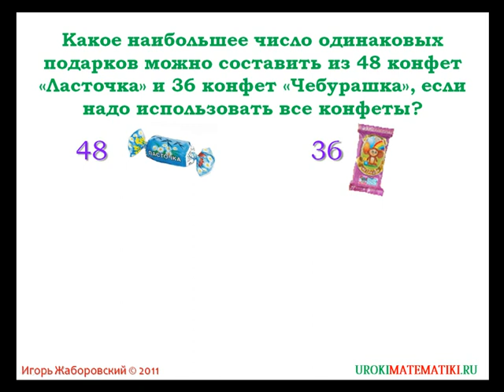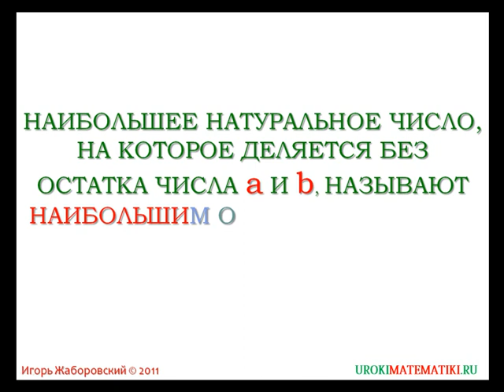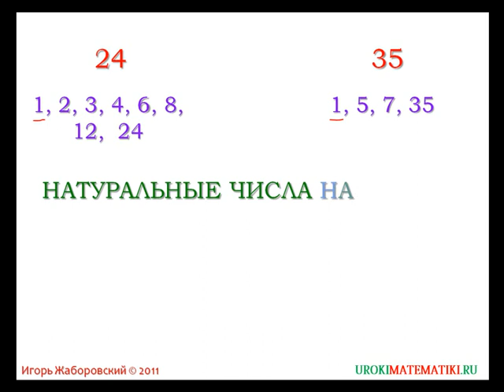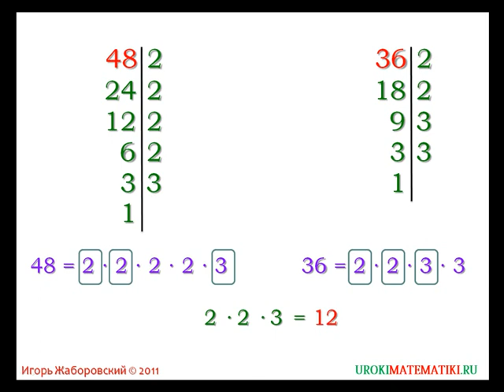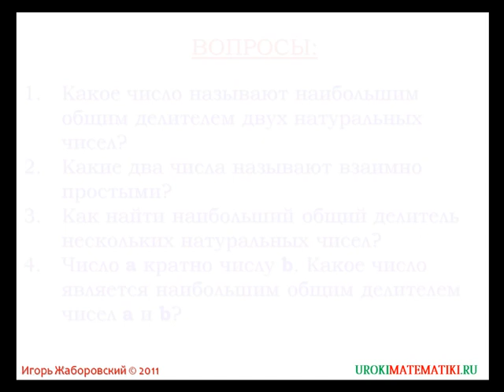Наибольший общий делитель | Математика 6 класс #6 | Инфоурок